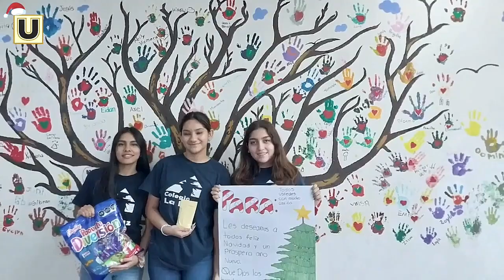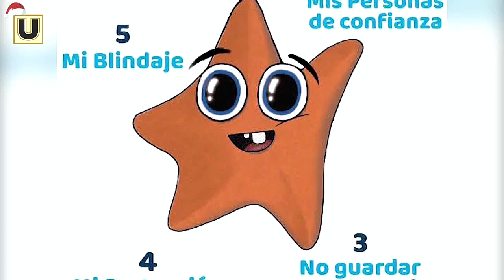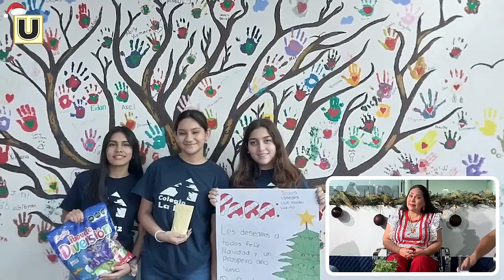¡Impactante Entrevista: Abuso Infantil en Chiapas! Descubre la Verdad.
¡Bienvenidos a ULTIMATUM MX! En esta reveladora entrevista del 15 de diciembre de 2023, exploramos el impactante problema del abuso infantil en Chiapas. Javier Guízar entrevista a Marvin Lorena Arriaga Córdoba, embajadora de la Fundación Granito de Arena. Descubre la cruda realidad, cómo puedes ayudar y únete a la lucha contra el abuso infantil.